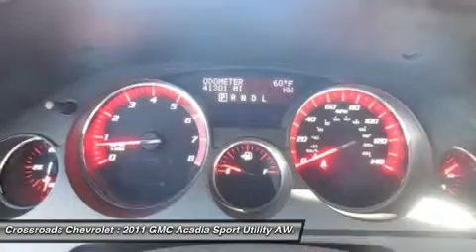2011 GMC ACADIA Mt. Hope, WV P00151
2011 GMC ACADIA Mt. Hope, WV
Stock# P00151

Crossroads Chevrolet
191 Crossroads Dr.

Pick up this Gold Mist Metallic 2011 GMC Acadia, available today. Featuring Automatic transmission, it has 40911 miles. This could be the one you've been searching for.